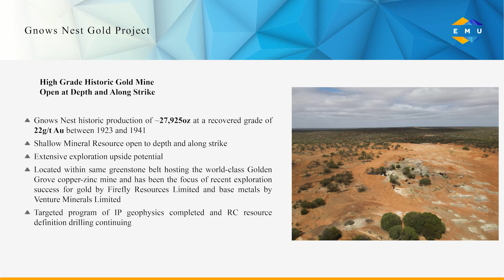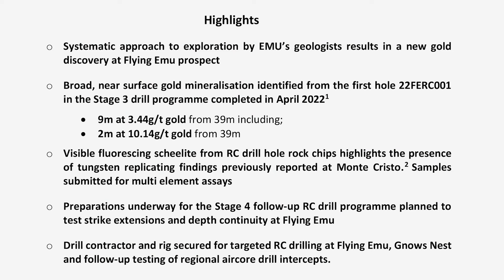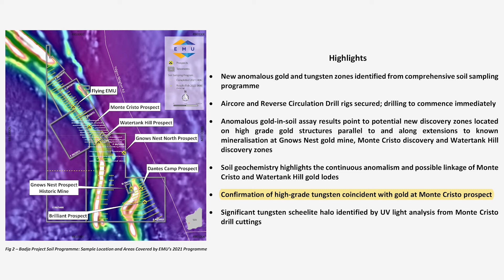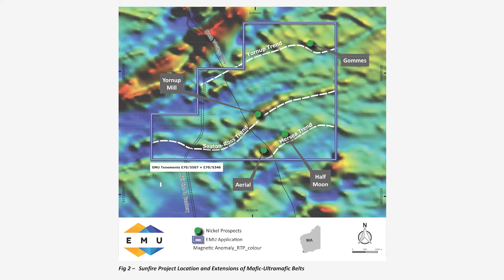The Assay TV - Doug Grewar, Chief Executive Officer, Emu NL (ASX:EMU)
Assay TV is joined by Doug Grewar, chief executive officer of Emu NL (ASX: EMU), an Australian exploration company searching for precious and base metals, and focused on the development of its five projects in Western Australia.

Emu NL recently reported the discovery of a broad intercept of high-grade gold, potentially including tungsten, at Flying Emu of the Badger Project (formerly known as Gnows Nest), which encapsulates a historic gold mining field with extensive exploration potential.

Doug also shares upcoming drilling activities planned for later this year, including a 2,500m RC drilling programme at the Graceland Project to test for nickel sulphide mineralization, as well as upcoming drilling results from the Viper Project copper mine.

Primary ticker: ASX:EMU
Stage of development: Exploration
Commodities: Gold, Nickel, Copper, PGEs
Projects to promote: Badger, Graceland, Viper
Project location: Australia